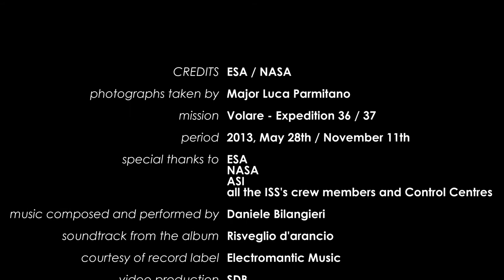Omaggio a LUCA PARMITANO /// Tribute to LUCA PARMITANO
CREDITS: ESA / NASA
Fotografie scattate dal Maggiore LUCA PARMITANO
Missione: Volare - Expedition 36 / 37
Periodo: 28 maggio / 11 novembre 2013
Un ringraziamento speciale a: ESA, NASA, ASI, a tutto l'equipaggio della ISS e ai Centri di Controllo
Musica composta ed eseguita da DANIELE BILANGIERI
Colonna sonora dall'album "RISVEGLIO D'ARANCIO"
Per gentile concessione della casa discografica ELECTROMANTIC MUSIC
Produzione video: SDB

CREDITS: ESA / NASA
Photographs taken by Major LUCA PARMITANO
Mission: Volare - Expedition 36 / 37
Period: 2013, May 28th / November 11th
Special thanks to: ESA, NASA, ASI, all the ISS's crew members and Control Centres
Music composed and performed by DANIELE BILANGIERI
Soundtrack from the album "RISVEGLIO D'ARANCIO"
Courtesy of record label ELECTROMANTIC MUSIC
Video production: SDB